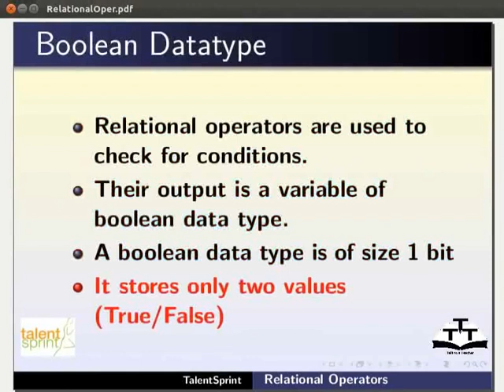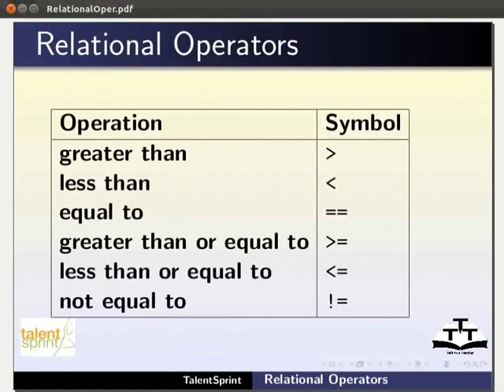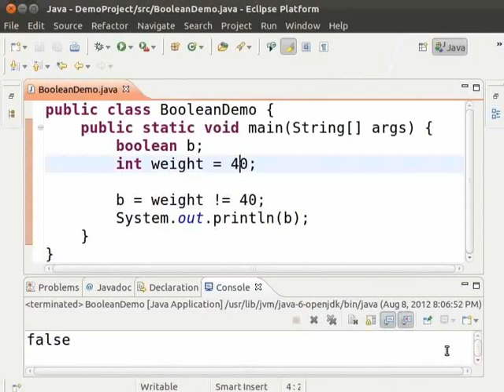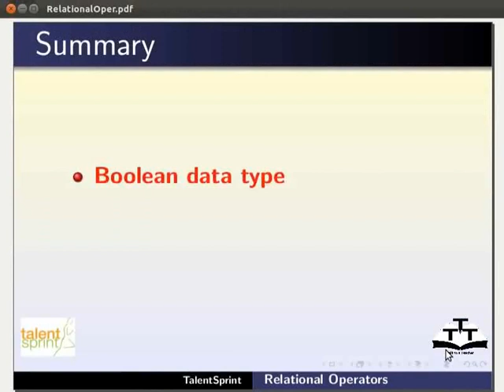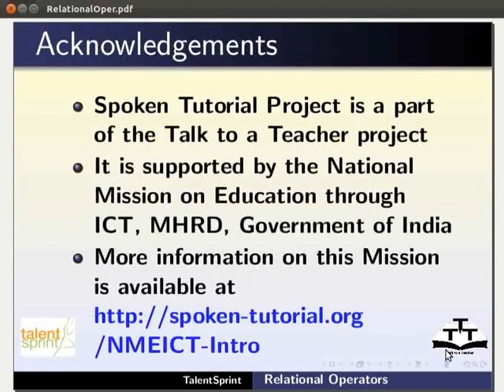Relational Operations - Malayalam